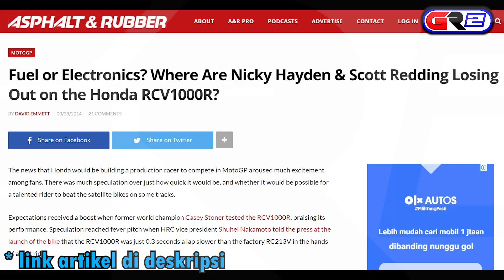MOTOR YANG GAGAL KARENA STONER?? | RCV1000R Motor Open Class Honda 2014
Casey stoner dipercaya untuk tes motor baru di 2014 oleh HRC. RC213V dan RCV1000R sebagai motor open class Honda.
Menurut Nakamoto motor ini kompetitif, sangat dekat dengan motor pabrikan.
Tapi klaim itu tak terbukti saat turun langsung di musim 2014.
Apa penyebabnya?? selengkapnya di video